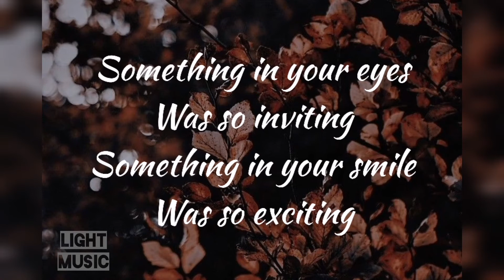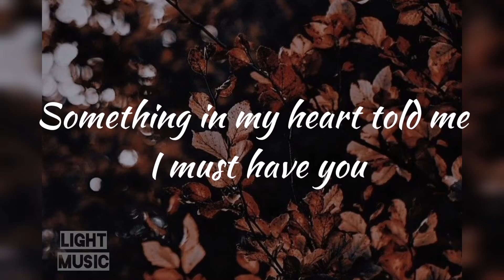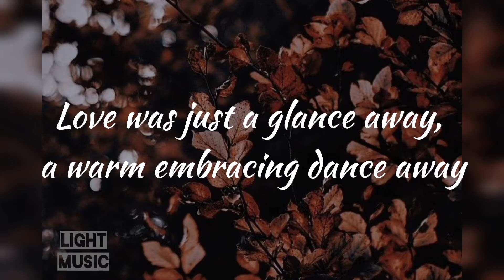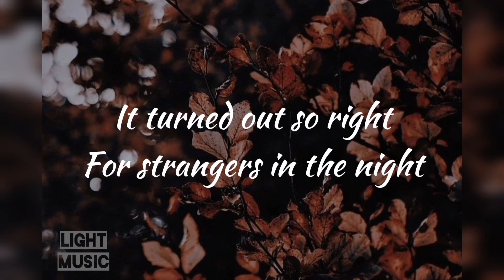strangers in the night - Frank Sinatra - lyrics